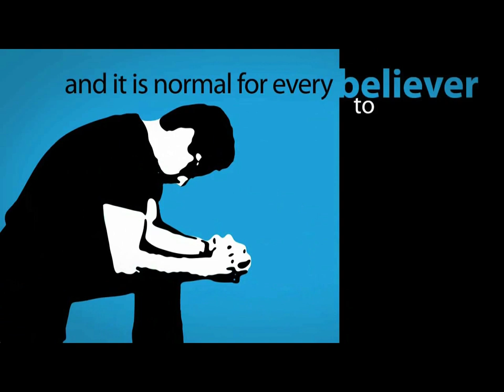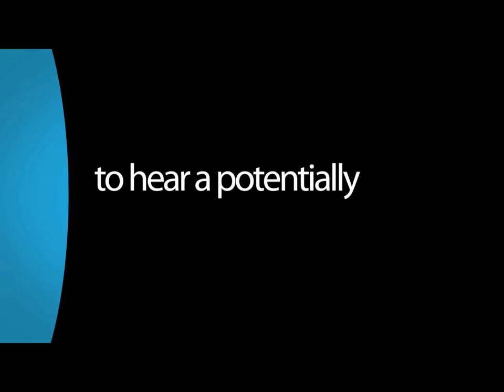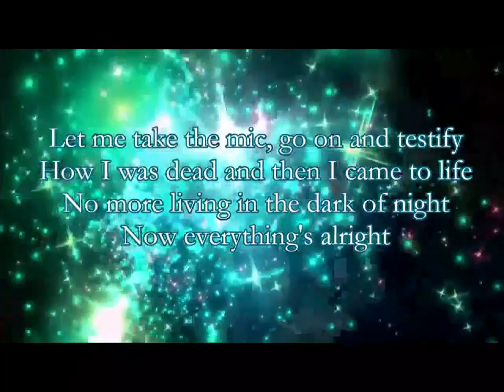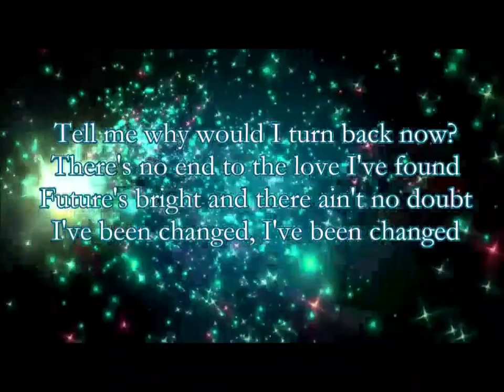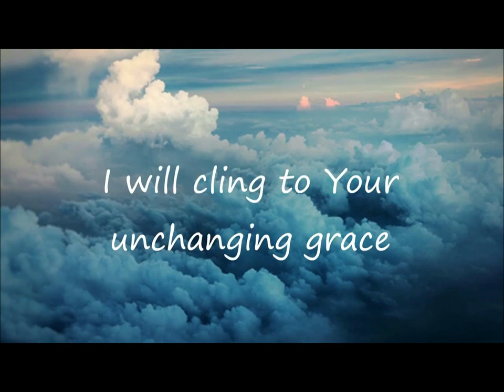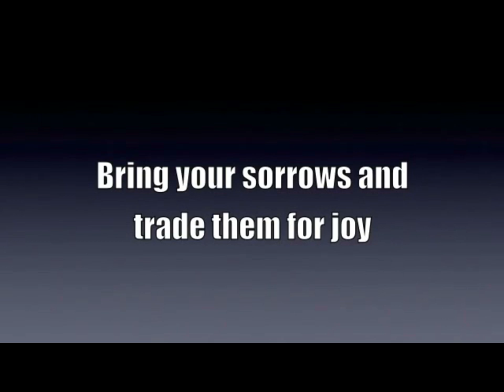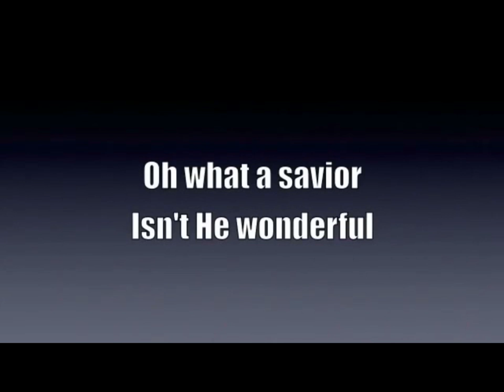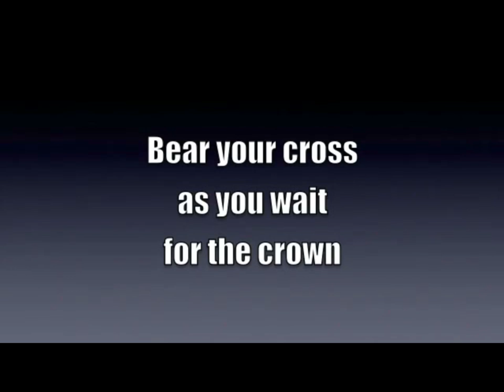The Lords Table